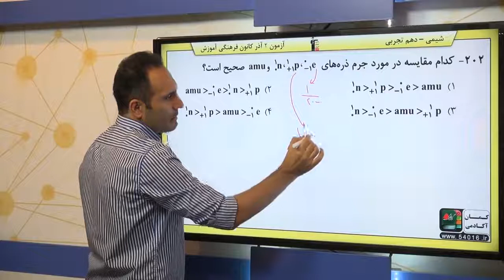پایه دهم تجربي شيمي 1 کيهان زادگاه الفباي هستي طبقه بندي عنصرها سوال 202 درصد پاسخگویی 39